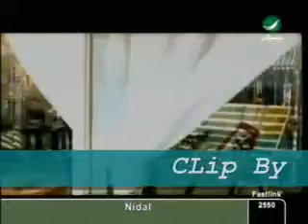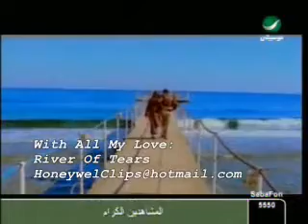Saber Alrouba3ey Athada al3alm - hammamet radio tv medina